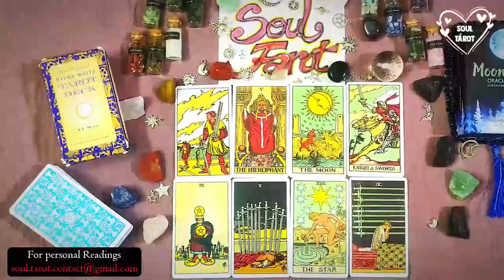LIBRA 🔥 When They Realize You've Moved On, Prepare for Fireworks! 💥🚀 October 2023